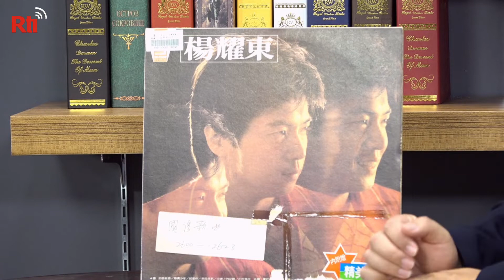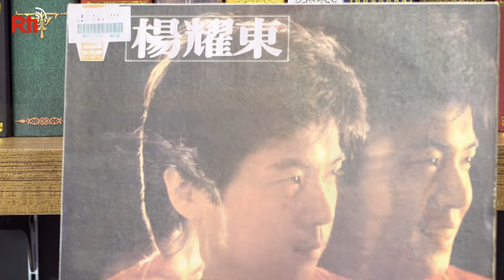那些年我們一起唱的歌 #95 ｜楊耀東之歌-星期六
新格唱片在1977年出版金韻獎第1集爆紅之後，也一直在期望突破。因為只做學生歌手，其他唱片公司也會，大家都做校園民歌，消費者遲早會聽膩。

於是新格唱片將旗下5個男歌手王夢麟、李建復、施孝榮、黃大城與楊耀東，想要搞個「新格五虎將」，再從五虎將裡挑出一個來改造。

結果剛退伍的楊耀東，因為外型很搶眼，身高也夠，新格唱片挑中了他。為楊耀東籌畫第一張專輯，從此正式進入流行音樂圈，成為搖滾樂歌手。

這一集節目裡，文史工作者管大將為你介紹三首楊耀東的代表作。

1.誰來海邊
2.山裡來的女孩
3.星期六